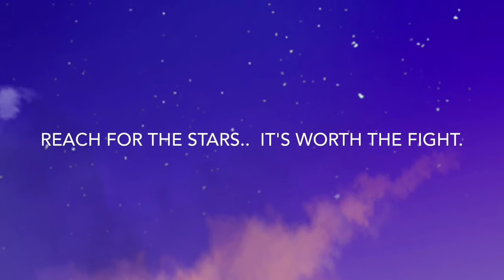The Triumphant Entrepreneur - Dangerous Ideas. (Art)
If you haven't found success just yet, ..try this. (See video)

This is a business art piece I've been working on.  It’s an international collaboration with me(Nelson Bates) kinetic artist Nik Ramage(United Kingdom) and the Laikingland design company(The Netherlands).